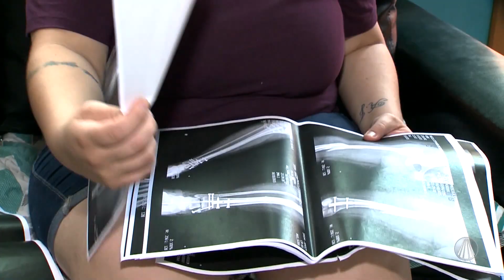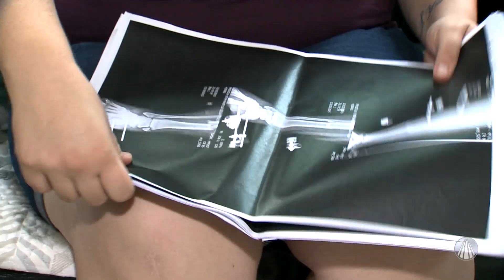Saiba como funciona o DPVAT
A repórter Gabriela Leite mostra como funciona o DPVAT. Confira!

REDE APARECIDA
A TV de Nossa Senhora